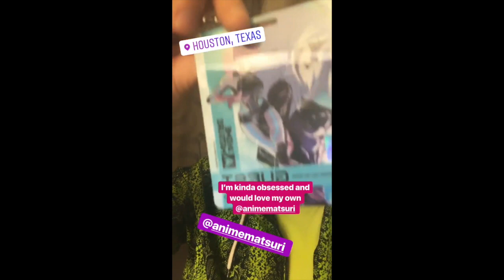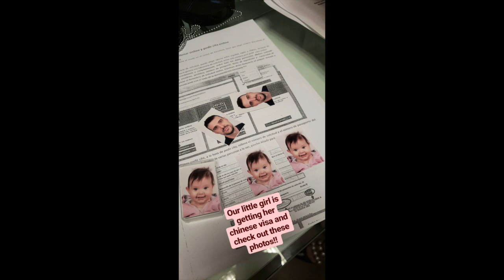Mum Life | NERVO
A week in Mim's life